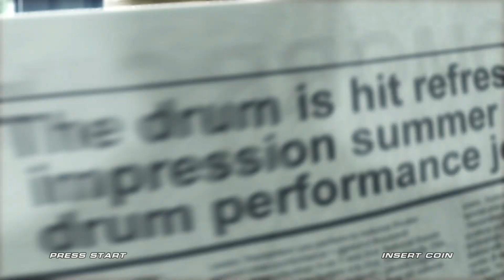Marshall Law - Tekken 6 - ULTRAHARD - Full Gameplay HD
honestamente el tekken mas facil de todos, la dificultad no parecia ultra hard, quizas porque ya aprendi como jugar marshall en las antiguas entregas, los combos varian poco aunque los graficos estaban joyita, espero disfruten el gameplay, ya falta muy poco para terminar toda la historia de marshall 😎